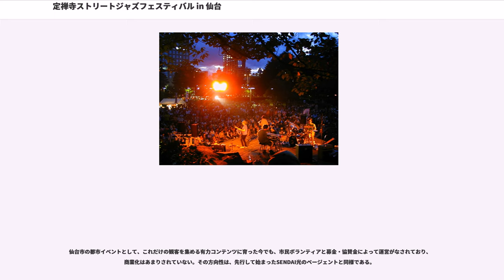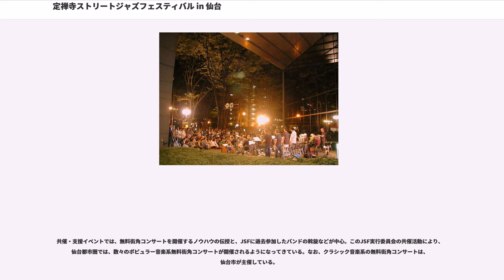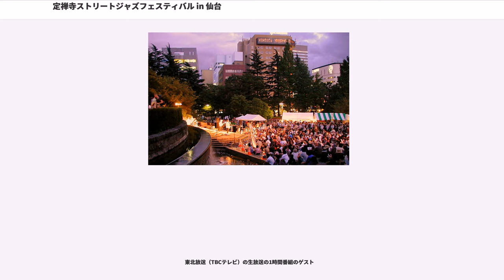定禅寺ストリートジャズフェスティバル in 仙台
定禅寺ストリートジャズフェスティバル in 仙台（じょうぜんじストリートジャズフェスティバル イン せんだい）とは、宮城県仙台市の定禅寺通りを中心に、仙台市都心部各所の街角屋外をステージに催される無料の市民音楽祭である。例年、9月第2土・日曜日に開催され、前夜祭も含めた3日間、市内は音楽一色となる。

定禅寺ストリートジャズフェスティバルは、「市民ボランティアが中心となって運営」「無料」「街が舞台装置」をキーワードとした都市音楽イベントである。仙台市都心部の至るところの「街角がステージ」となっているため、演奏者と聴衆の高さも同じで距離が近く、また、買物ついでに立ち寄れる気軽さも手伝って、市民から多くの支持を受け、仙台の初秋の風物詩として毎年規模が拡大している。聴衆は、オープンカフェやオープンバー、あるいはワールドキッチンなどで供される飲食物を片手に、自分の好きな音楽を自由に楽しむことが出来、聴き方の面でも開放されている。

例年、前夜祭と本祭2日間で開催され、定禅寺通りのほか、勾当台公園、一番町、西公園、青葉通り、仙台駅西口ペデストリアンデッキ、ビルの屋外エントランスなどや、タイアップステージに約100か所のステージが設置され、700組以上のバンドで4000人以上が演奏する（いずれも延べ数）。参加バンド数・出演者数では日本最大の音楽祭となっており、参加する団体も、北は北海道、南は沖縄県と日本全国に及び、海外からの出演者もいる。

ジャズ、ロック、ゴスペルなど、ポピュラー音楽を中心にジャンルを問わず演奏されるが、ステージやエリアごとに演奏者の音楽の傾向を集め、聴衆は好きな音楽を選んで楽しむことが出来るようになっている。また、プロ・アマを問わず全ての演奏家に出演機会が開放されている。

2008年（平成20年）は2日間で約75万人の聴衆を集めた。これだけの観客数があるため、近年、定禅寺通りでは片側車線に交通規制をしいて期間中歩行者天国としている。また、各ステージを巡回する無料のループシャトルを運行したり、インフォメーション・ブースを市内に十数か所設置したりしている。

土日の市内各地の街角ライブの他に、以下のような付随イベントも行われている。

1981年（昭和56年）から始まった仙台市営地下鉄南北線の工事に伴い、勾当台公園周辺の再開発が進み、バブル景気を追い風に仙台市は大きく変化した。1980年代の仙台郊外では、スポーツランドSUGOにてロックンロールオリンピック、泉パークタウンなどでライブ・アンダー・ザ・スカイやJTスーパーサウンドなど、野外でのロックフェスティバルやジャズフェスティバルなどが開催され、青葉山公園ではTBC夏まつりの野外コンサートなどが開催されていた。この時期に当フェスティバルが始まり、拡大していった。

上述のように、勾当台公園周辺で新たなイベントが始まり、再開発が行われて大きく変化している最中の1987年（昭和62年）、定禅寺通の新たな顔となった141において、エル・パーク仙台を会場にジャズを中心とするライブが始まった。ジャズという音楽ジャンルが選ばれた理由については、JAZZ PROMENADE in SENDAI#歴史を参照。

このライブは恒例となり、「定禅寺通り（定禅寺ストリート）」の「ジャズフェス」から「"定禅寺ストリート" ・ジャズフェスティバル」(JJF) と名付けられ、1990年（平成2年）の第4回まで続いた。

音楽家の榊原光裕の「本来音楽は野外でやるもの」という考えに基づき、「SENDAI光のページェント」期間中に定禅寺通りの一角でシンセサイザーのミニコンサートを行ったところ、多数の観客が集まった。この経験から有志が集まって、街頭でJJFを開催することを企画し、1991年（平成3年）に現在のような「街角」「屋外」「無料」のスタイルで初開催された。また、フェスティバルの名称も、「屋外で行う」ということから「ストリートジャズ」を1つの言葉と捉え直し、「定禅寺（通り）」の「ストリートジャズ」「フェスティバル」から「定禅寺"ストリートジャズ" ・フェスティバル」(JSF) に改称された。

一方、1989年（平成元年）4月1日の仙台市の政令指定都市移行に合わせ、'89グリーンフェアせんだい（全国都市緑化フェア）が地下鉄や宮城県庁舎などの工事が終わって再整備さ...